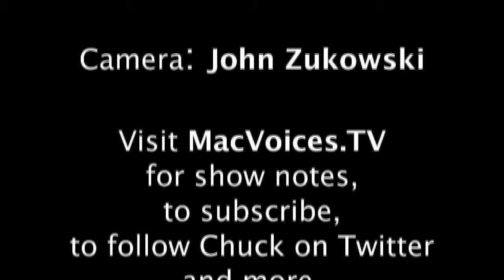MacVoices #1119: Macworld 2011- CodeWeavers Unveils Impersonator To Run Windows Programs...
The folks at CodeWeavers decided to do something different for the release of Impersonator, the tenth edition of CrossOver Mac, and selected the show floor at Macworld 2011 to do it. CodeWeavers'' Chief Operating Officer Jon Parshall, dressed in drag, describes the advantages of not having Windows involved in running Windows programs from both a cost and function perspective. John covers what will and won't run under Impersonator, how it works, and how it compares to similar solutions.